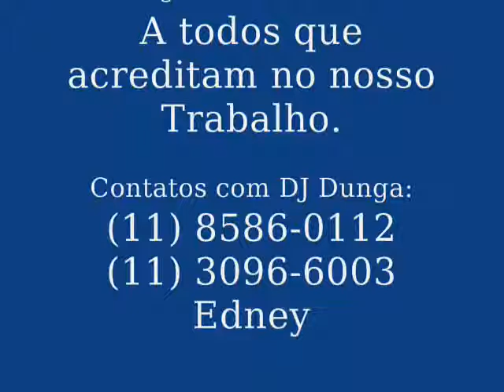The uniks & Sampa Crew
Black Nacional.